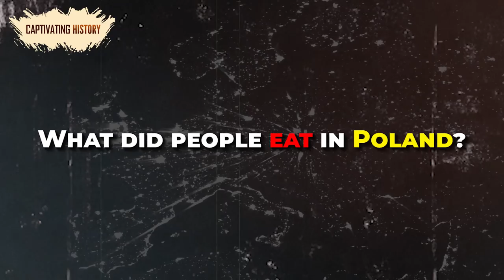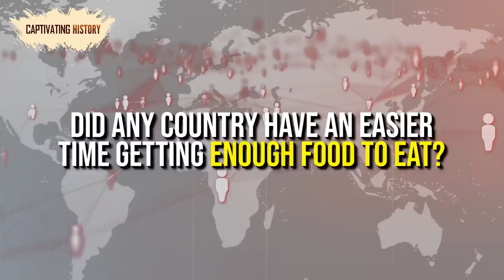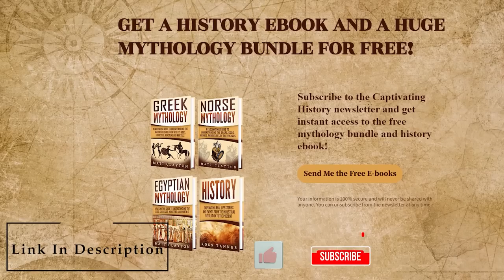What Did People Eat to Survive WW2?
The Second World War was one of the most traumatic events in human history. Across the world, existing conflicts became connected, entangling nations in a vast web of violence. It was fought on land, sea, and air, touching every inhabited continent. Over 55 million people died, some of them combatants, some civilians caught up in the violence, and some murdered by their own governments.